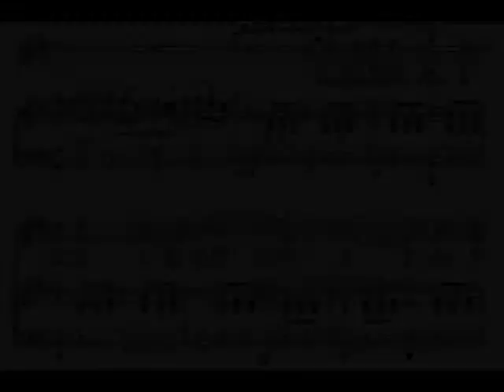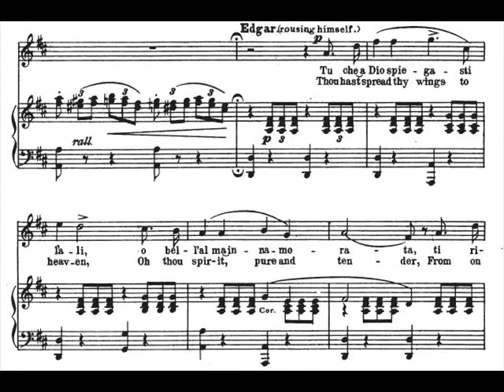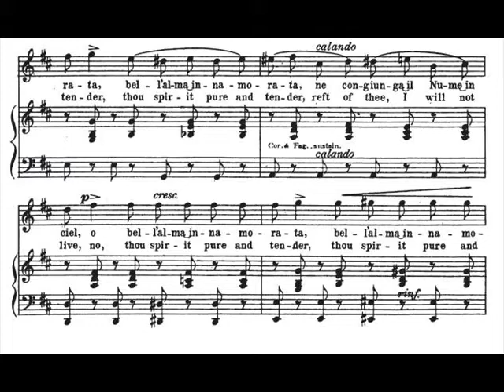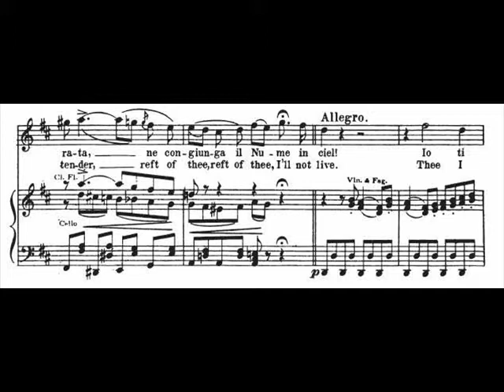How to sing "Tu che a Dio spiegasti l'ali"? Callas / Anselmi / Gigli / Schipa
An exhibition of memorable BELCANTO LEGATO...

Donizetti: Lucia di Lammermoor. Act 3. Scene 3: The graveyard of the Ravenswood family. Edgardo learns that Lucia has already died. He stabs himself with a dagger, hoping to be reunited with Lucia in heaven: "Tu che a Dio spiegasti l'ali..."

0:00 Maria Callas, master class at Juilliard (1971)
"Tu che a Dio spiegasti l'ali" - Edgardo (tenor) - Marko Lámpas

0:18 innamorA _ ta
Lámpas: "Can I make a portamento here?" Callas: "legato rather than portamento... legare... sempre legA_re"
0:59 portamento: spie _ egasti
0:39 Callas accuses Marko Lámpas of sliding on occasion. Critics speak of her very clean attack, which they call the "ping" attack. One hears both in her recordings, the latter much more frequently, the former an aberration. Callas always made a point of emphasizing the importance of attacking only the note, and she most often follows what she preaches. But even her greatest fans must surely admit that her technique is not perfect, if only due to her uneven registers.
Sliding is something a singer does consciously, because he wants to protect the vocal health, as clean attacks damage the voice greatly. Sliding is not a result of bad technique. It is a choice and used as a continuance to the flow of the melody. I don't think it detracts in any big way.
1:43 "Tu che a Dio spiegasti l'ali" - Giuseppe Anselmi
(1913, Edison Record)
Anselmi's tonal beauty and smooth vocal line are the main attractions here. There is clear evidence of the pure legato and wonderful technique indicative of a superb bel canto tenor
3:35 "Tu che a Dio spiegasti l'ali" - Beniamino Gigli
(1927, Victrola Record)
"Beniamino Gigli - Ezio Pinza with Metropolitan Opera Chorus and Orchestra
Giulio Setti, Conductor
An amazing "legato" exhibition! Such a very elegant rendition of this aria, all done with much grace. Gigli keeps his voice light and mobile and doesn't sound like a Siegfried on the top notes.
5:12 "Tu che a Dio spiegasti l'ali" - Tito Schipa
(1936, from the film "Vivere")
che bel legato! e che emissione morbida... bah, un altro mondo!
Lucia di Lammermoor is a tragic opera by Gaetano Donizetti. Salvadore Cammarano wrote the Italian language libretto loosely based upon Sir Walter Scott's historical novel "The Bride of Lammermoor". The story concerns the emotionally fragile Lucy Ashton (Lucia) who is caught in a feud between her own family and that of the Ravenswoods. The setting is the Lammermuir Hills of Scotland (Lammermoor) in the 17th century.

Tu che a Dio spiegasti l'ali
o bell'alma innamorata,
ti rivolgi a me placata,
teco ascenda il tuo fedel.
Ah! se l'ira dei mortali
fece a noi sì cruda guerra,
se divisi fummo in terra,
ne congiunga il Nume in ciel.

You who have spread your wings to God,
oh, my beautiful soul in love,
turn towards me appeased,
let your true lover ascend with you.
Oh! If the anger of mortals
was so cruel with us,
if we were divided on earth,
may God unite us in Heaven.